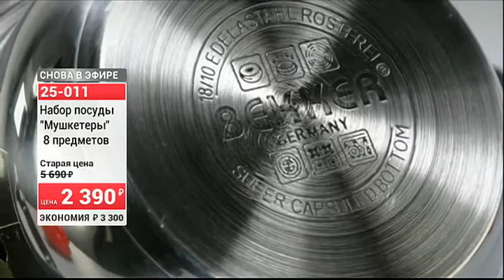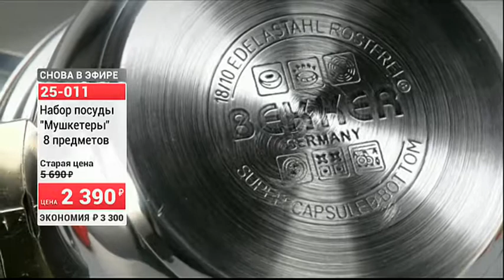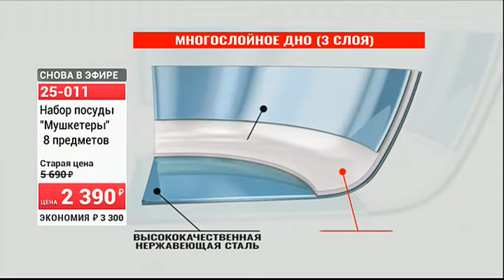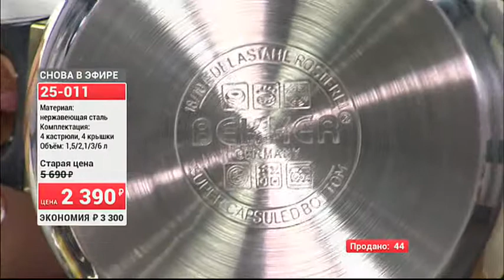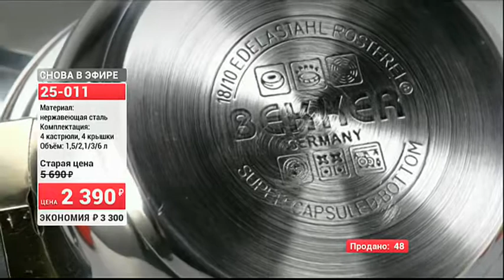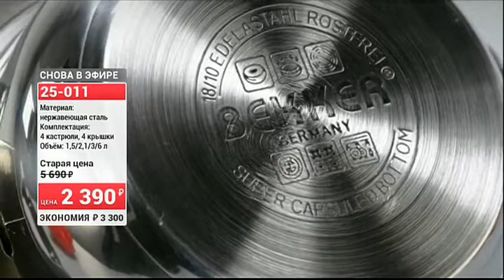24914 24998 Набор посуды Мушкетеры 8 предметов Сковорода Приборы1007 (Copy 1)